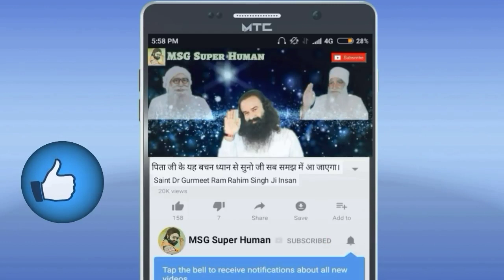Love You Malai Makhna - (Official Video) - Pappu Ram Insan l Binder Parwana | New Sabad 2019